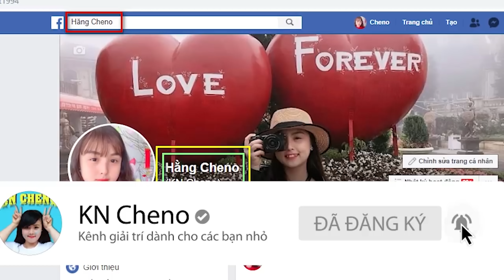Thế Giới Đảo Ngược - Giấc Mơ Của Chú Bé Lười ❤ KN CHENO Chị Hằng